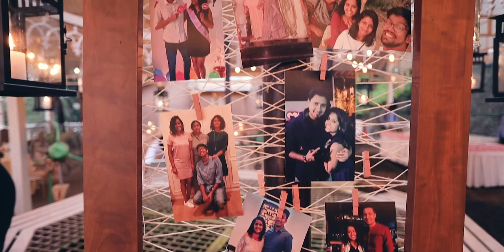MOST BEAUTIFUL LOCKDOWN WEDDING ll ALANA & AIWIN BY CREW6 PROJECTS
CREW6 PROJECTS
INDIA - CANADA

Calum’s debut album ‘Only Human’ feat. “You Are The Reason” & “Dancing On My Own” out now! iTunes